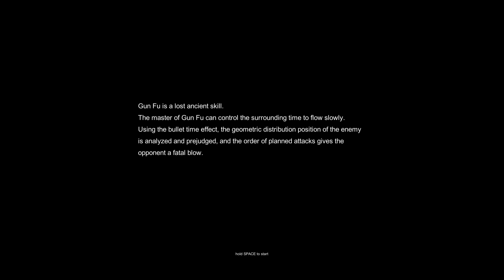GunFu Fighter Gameplay | DEMO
The first person shooter game with bullet time twist! Using the bullet time effect, the geometric distribution position of the enemy is analyzed and prejudged, and the order of planned attacks gives the opponent a fatal blow.